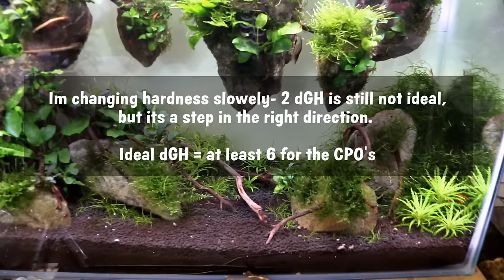CRAYFISH BABIES! - I'm A CrawDAD!!!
THUMBS UP for Cray Babies???

HELP Feed My New Kids

Daily Pics and Vids on Social Media!

Fish Food .
Project Pump.
LED Light .

In This Video:
Today we finally get to check out the crayfish babies! CPO crayfish are easy to care for and breed, but as you'll see, do require moderately hard water to molt and live long-term.